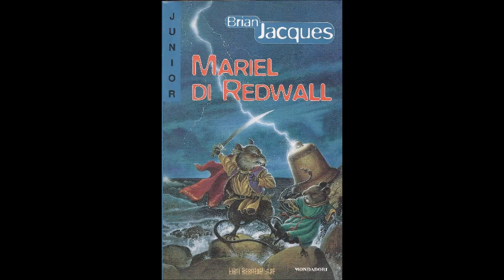tribute to androcles vasilios part 10 1991 1992